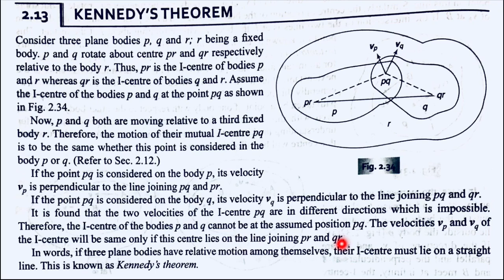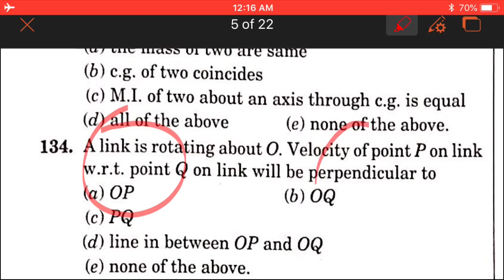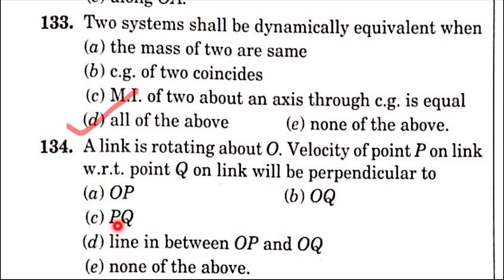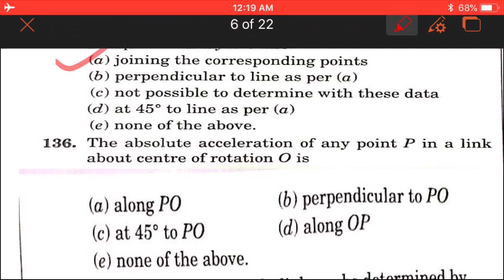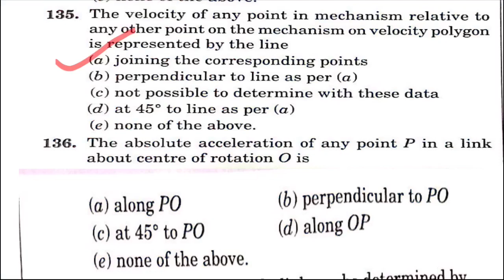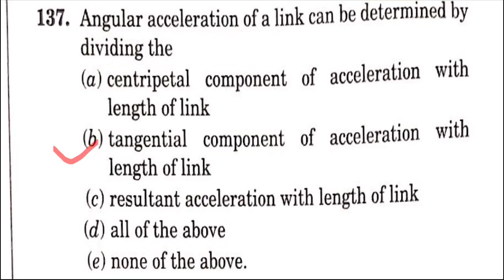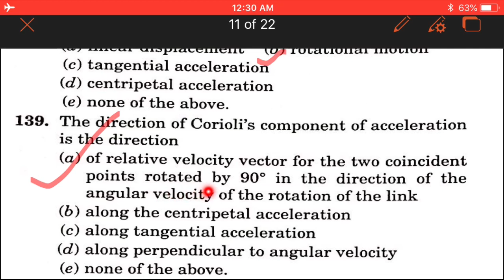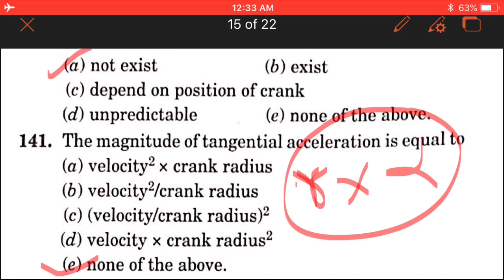II R.k. Jain Solution II, TOM/Theory of Machine II ESE, GATE , SSC JE, RRB JE MECHANICAL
In this video I am going solve R k Jain book. In this video you will get the complete solution of Theory of Machine.